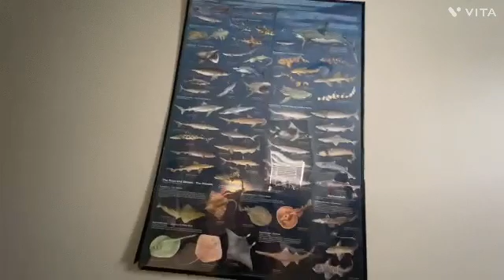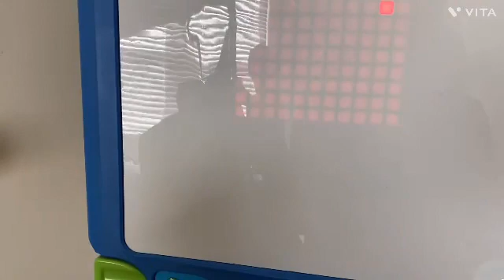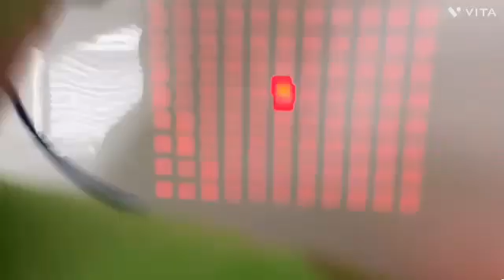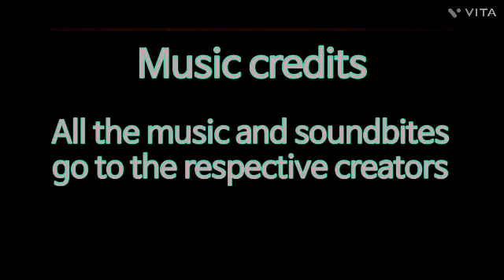The horror haunted house￼ plush Visio Halloween special